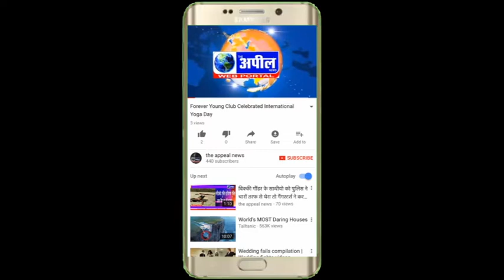तब्लीगी जमात के छह लोगों को बठिडा पुलिस ने ढूंढ निकाला | The Appeal News Paper